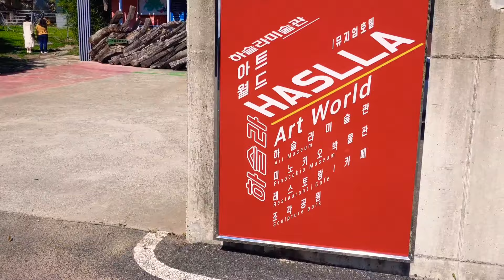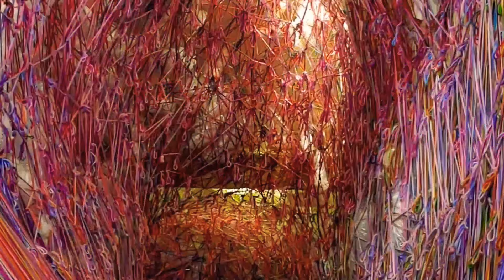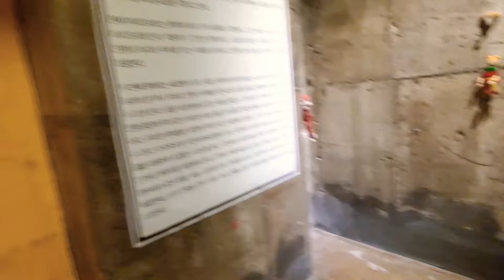정동진, 여긴 무조건 가야 해!! | 인스타핫플 어디까지 가봤니?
안녕하세요 ~ 부산 남구에 사는 다랑이네 입니다 ^^ 이번에 2살 5살아이들 데리고 코로나를 피해 네식구 강원도 한달살기 시작했답니다~ 한달살기 일상과 아이들과 가볼만한 곳들 많이 공개 할 예정이니 구독해주시고 다랑이네 영상들 많이 사랑해주세요♥